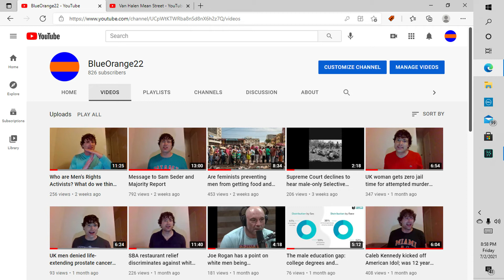I was on Honey Badger Radio today!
Please check out the Honey Badgers, they are a very active MRA group.